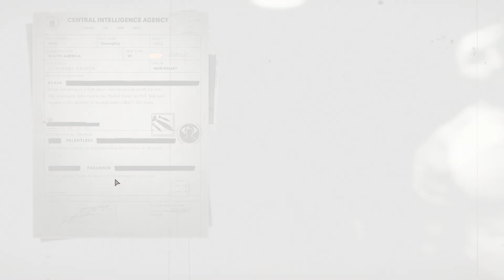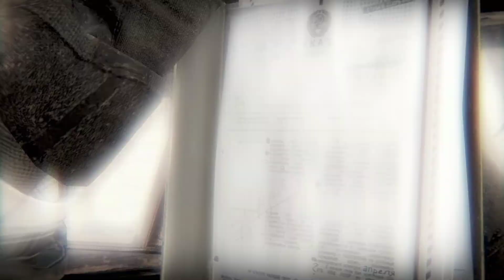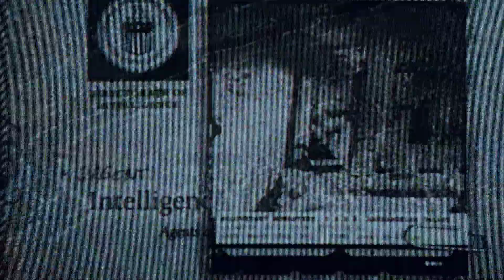LAST MISSION (Adler killing bell)Call of Duty Black Ops Cold War #9 Walkthrough - no commentary